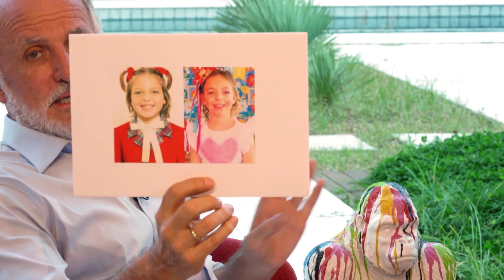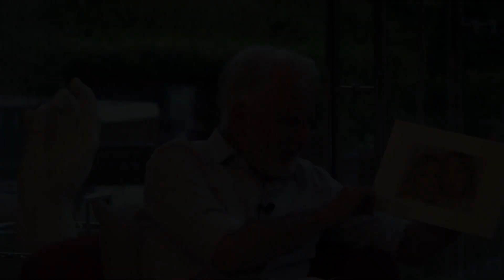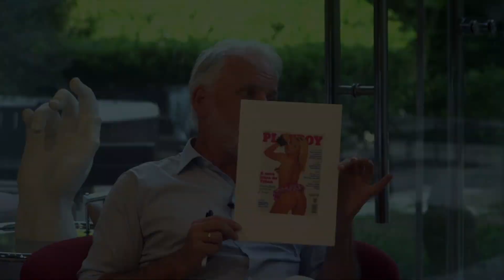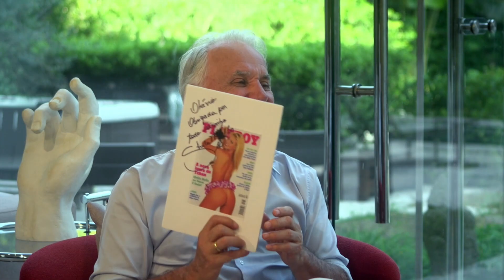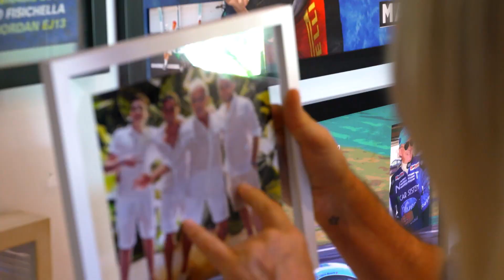Operação Mesquita 07/02/2024 - Entrevista com Sheila Mello